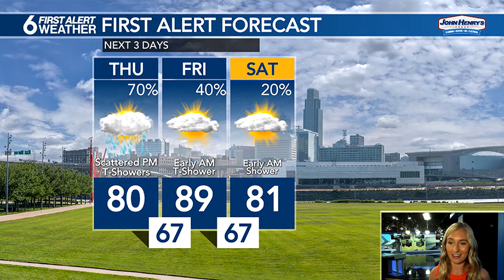Jade's 10 Day Forecast